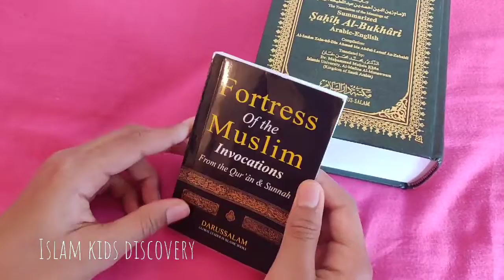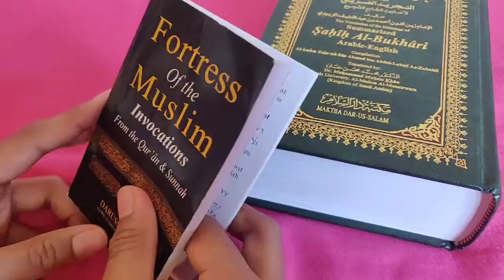Things To Do in Ramadan: Day 2 - Learn The Dua For Breaking Your Fast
Ramadan Coronanvirus Lockdown: Day 2 - Learn The Dua For Breaking Your Fast